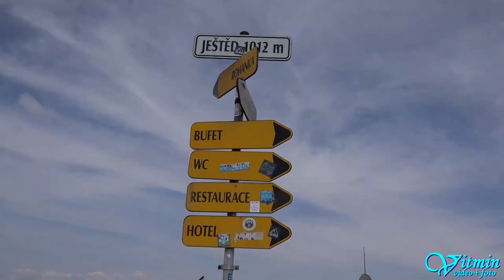Autobianchi A112 Abarth - Josef Čermák jr. - Ještěd 2018 - HOSTR Prix Liberec - EDDA CUP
Josef Čermák jr. a jeho vůz Autobianchi A112 Abarth si dojeli pro 1.místo po oba dva víkendové závody na kopci pod Ještědem ve třídě H-1150.